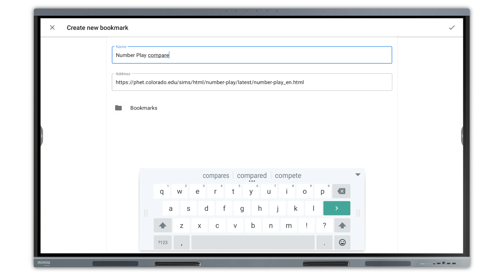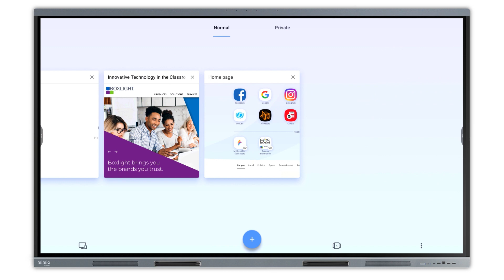MimioPro 4 - Browse the web with Opera